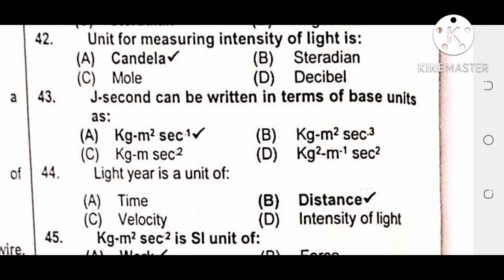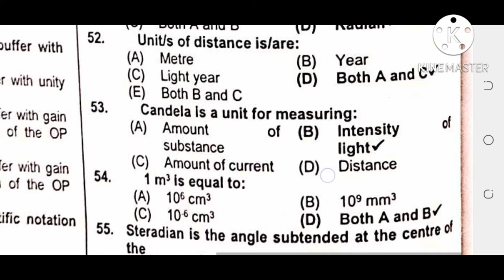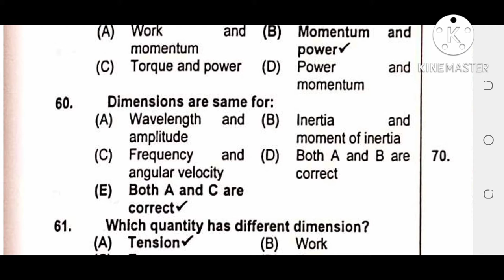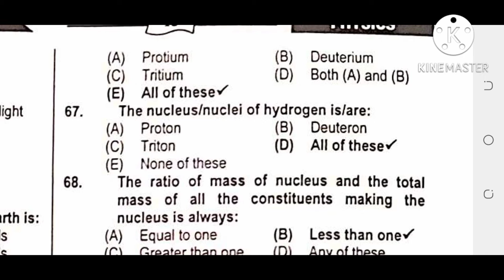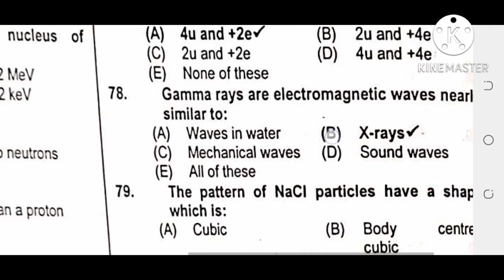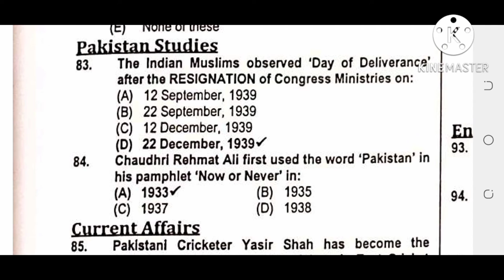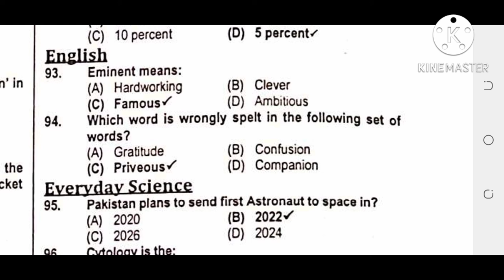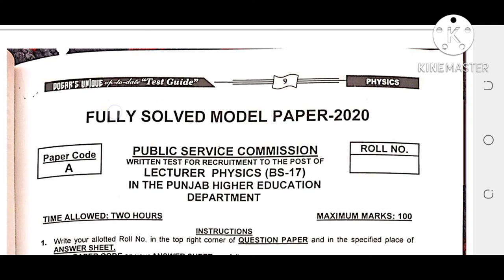Solved Past Paper of PPSC physics|| Lecturer Preparation for physcis lecturer 2022||Urdu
solved PPSC past papers 2020 part 2

preparation for the lecturer for physcis
physics lecturer
questions?:
how to prepare physics lecturer test
preparation for the lecturer for BS physics
preparation for the PPSC for physics
ppsc physics lecturer test preparation
physics preparation
PPSC preparation for physics lecturer
PPSC test preparation for physcis lecturer
fpsc physics lecturer test preparation